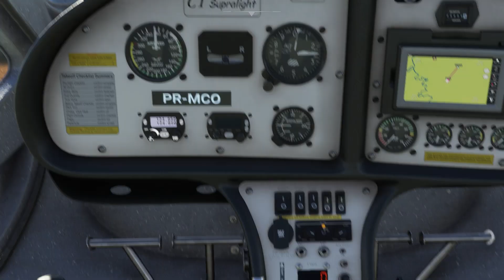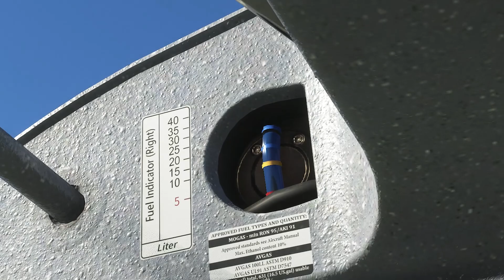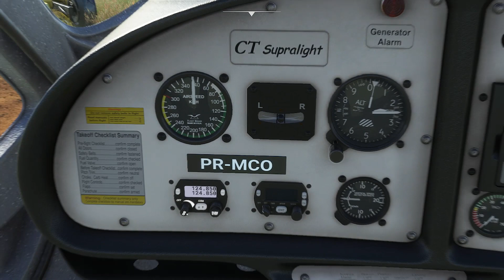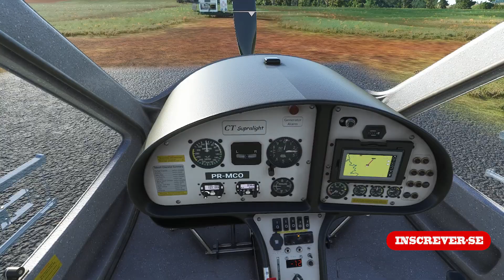FS 2020 Sobrevoando a cidade de Nova Fatima no Paraná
FS 2020 Sobrevoando a cidade de Nova Fatima no Paraná  voo dica do inscrito João Lucas  vamos para o estado do Paraná  voo sobre a cidade de Nova Fatima decolamos de uma pista de pouso próximo do município , usamos nesse voo o avião Flight Design
Lançamento